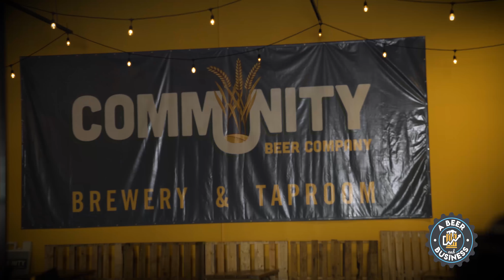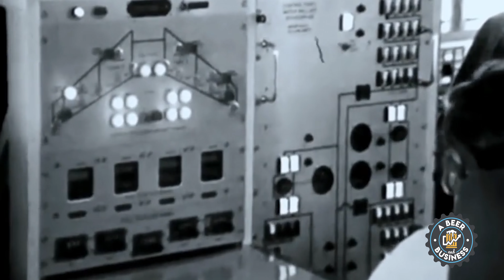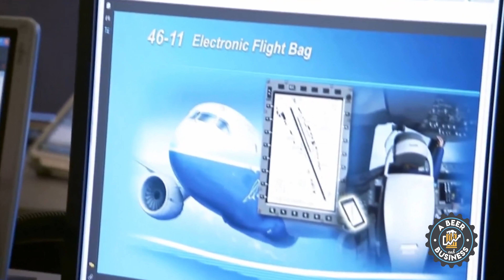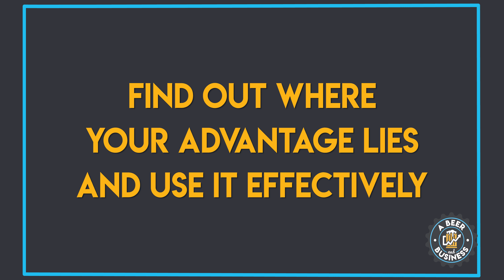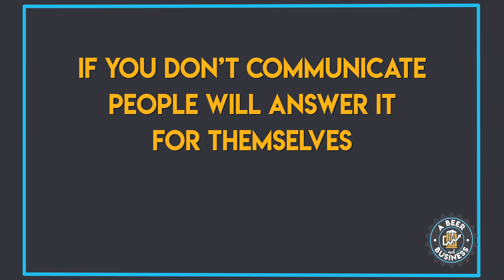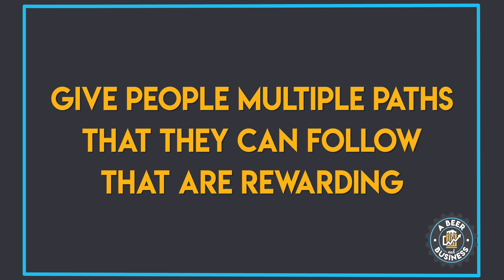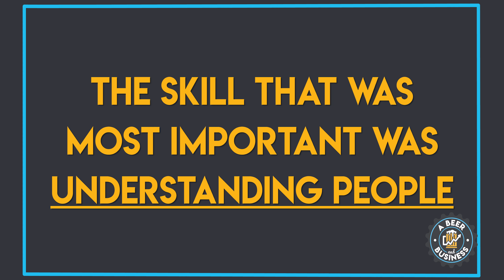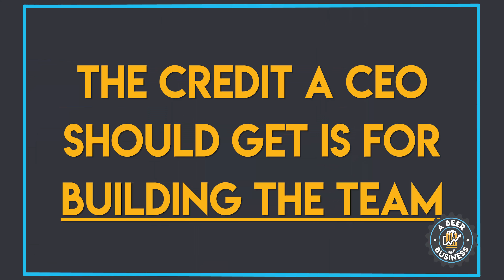How to Lead a Startup Like a $108B Dollar Company - Former CEO of Boeing, Phil Condit S1E4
Phil Condit is the former CEO of Boeing and a management & leadership expert. In this episode of Beer and Business, he discusses what it took to lead in his era as CEO, how they shaped company, its culture all the advantages entrepreneurs have to lead today.